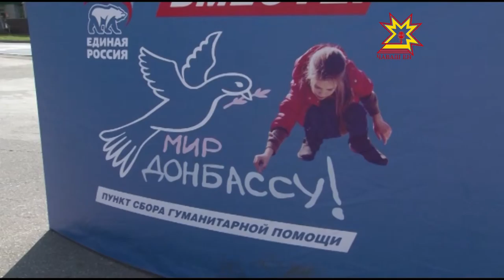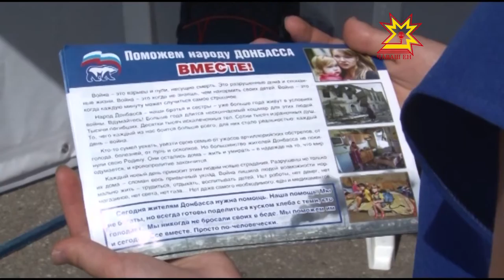Донбасса кар тăрса пулăшар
Донбасс халĕ картта çинчи чи хĕрÿ вырăнсенчен  пĕри. Унта 50 пине яхăн çын вилнĕ, вĕсенчен пинĕшĕ _ ачасем. Донецк тата Луганск облаçĕсенче паян та лăпкă мар. Йыврăлăха кĕрсе ÿкнĕ мирлĕ халăха пиртен кашниех пулăшма пултарать. Шупашкарта та гуманитари пункчĕсем ĕçлеме пуçларĕç.